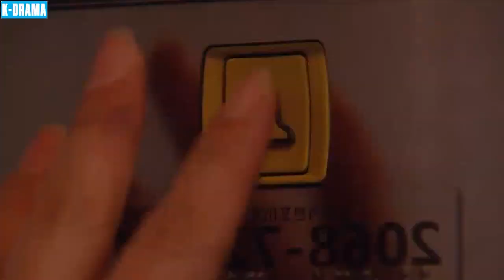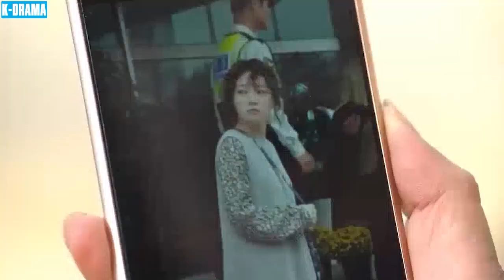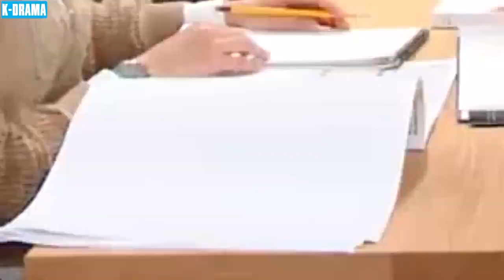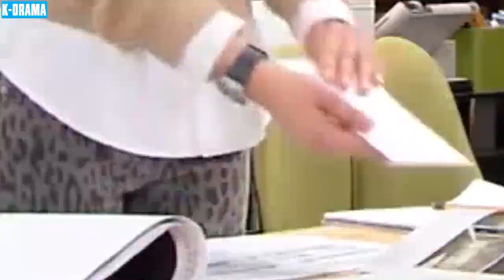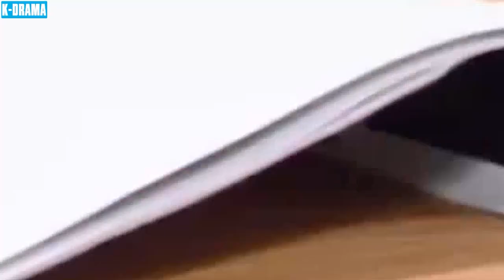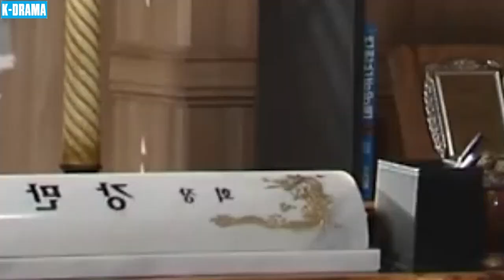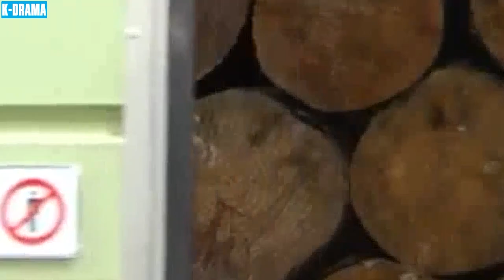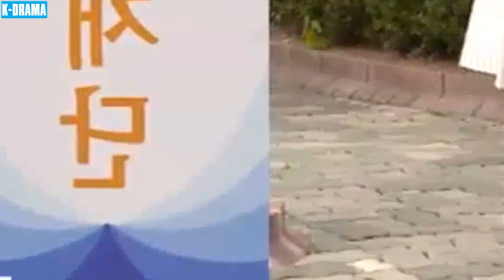PHIM HÀN 2024 | PHÍA CHÂN TRỜI - TẬP 27 (LỒNG TIẾNG) | PHIM TÂM LÝ TÌNH CẢM HÀN QUỐC MỚI NHẤT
👉 Tên Phim: PHÍA CHÂN TRỜI